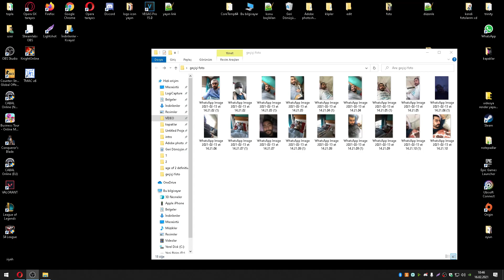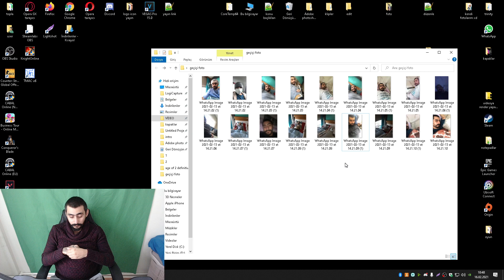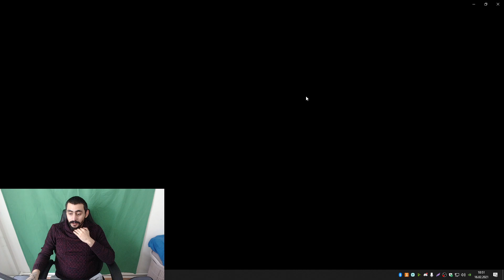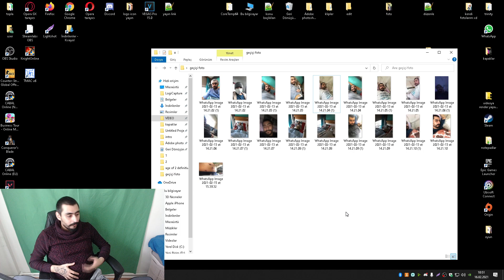Apandis ameliyatı oldum | Ne durumdayım ? | Ne zaman sahalara dönüyoruz ?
Evvet Millet Hepinize Selamlar👋

Videomu beğenmeyi unutmayın bana çok büyük faydası olur.

Herhangi bir öneriniz vb. yorumunuzu çekinmeden yazabilirsiniz en kısa zamanda cevaplamaya çalışırım.